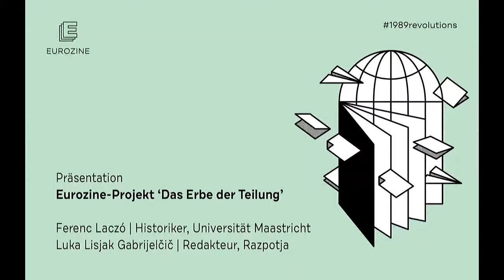Projektpräsentation „Das Erbe der Teilung“ (Eurozine-Konferenz 2019)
Präsentation des Eurozine-Projekts „Das Erbe der Teilung“

Ferenc Laczó | Historiker, Universität Maastricht
Luka Lisjak Gabrijelčič | Redakteur, Razpotja